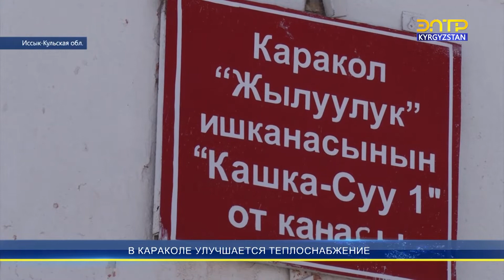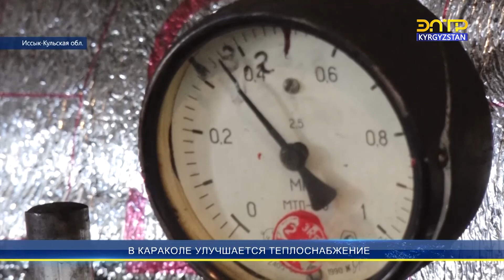В КАРАКОЛЕ УЛУЧШАЕТСЯ ТЕПЛОСНАБЖЕНИЕ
В Караколе 104 многоквартирных домов. Из них 75 подключено к центральному отоплению. За подачу тепла в квартиры горожан отвечают две компании. Ранее их работа вызывала недовольство каракольцев, но с прошлого года ситуация начала улучшаться.